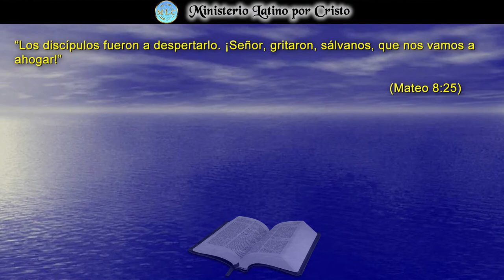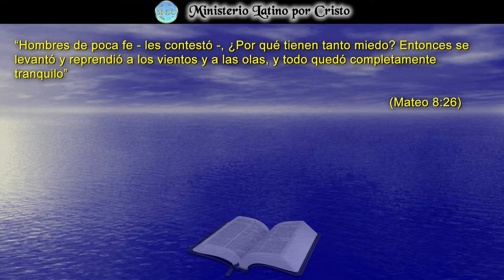"NO PERMITAS QUE TU TEMOR TOME EL CONTROL"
En la Reflexión para este día, la experiencia de los discípulos con Jesús en el mar de Galilea nos ayuda a comprender que nuestra confianza y nuestra fe debe residir en nuestro Salvador. Debemos aprender a no permitir que el temor tome el control de nuestras vida, pero cuando nos gane y nos sintamos afligidos, acudamos al Señor porque Él está siempre a nuestro lado para socorrernos y darnos las fuerzas para salir victoriosos. El puede ayudarnos y calmar los vendavales que azoten en nuestra vida. ¡Dios Te Bendiga!